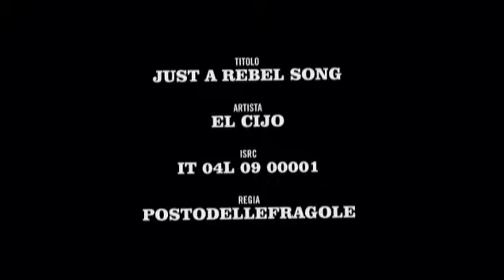El Cijo_Just a rebel song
Artist: El Cijo
Track: Just a rebel song
Album: Bonjour my love
Label: Still Fizzy Records